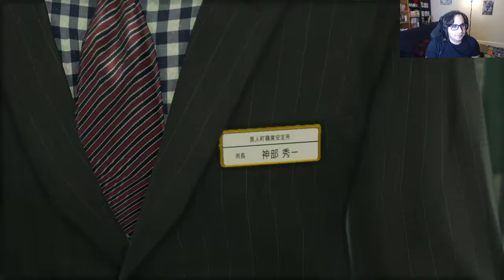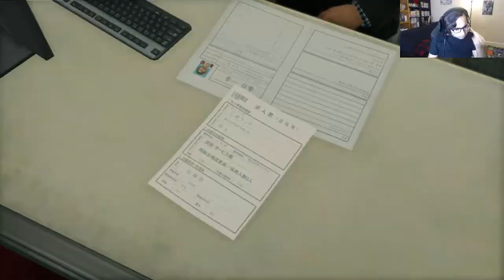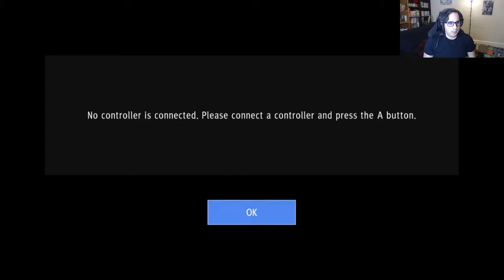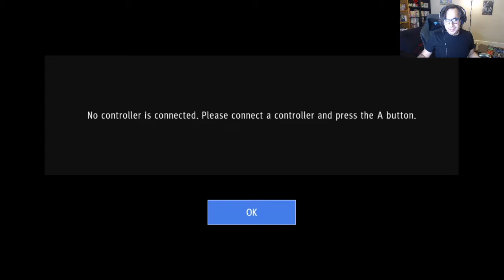Yaaasss Qween, She Said "Sex work is WORK" | Yakuza: Like a Dragon #12